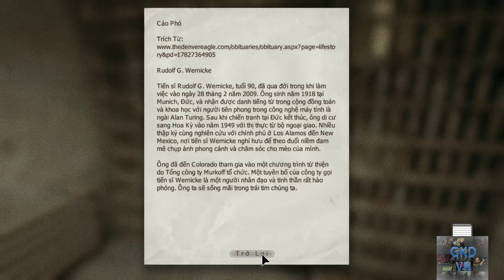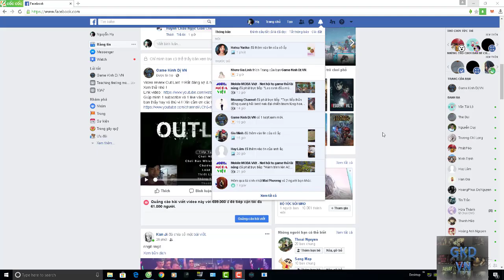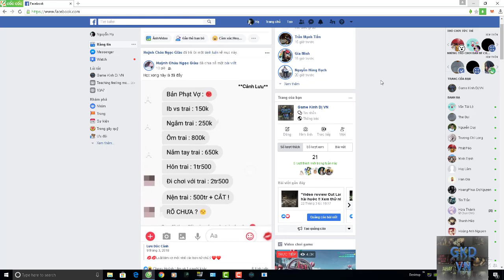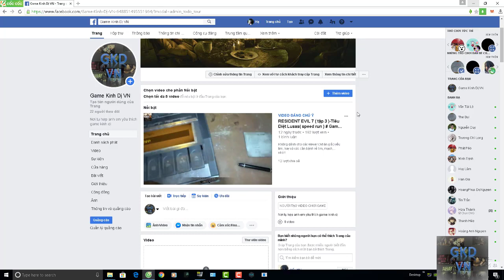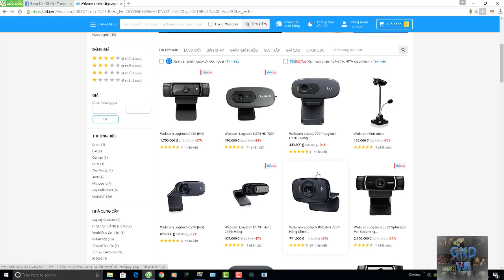Outlast 1: Phần 3 ### THOÁT KHỎI CỐNG NGẦM, ĐỤNG ĐỘ BÁC SĨ ĐIÊN